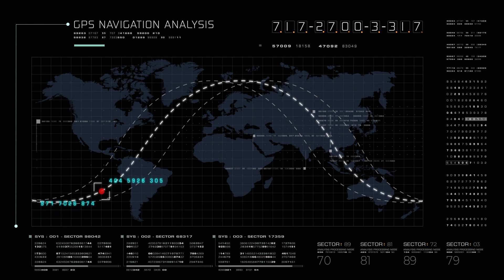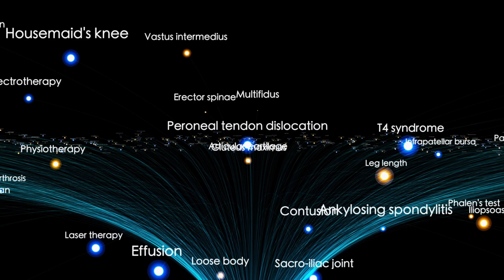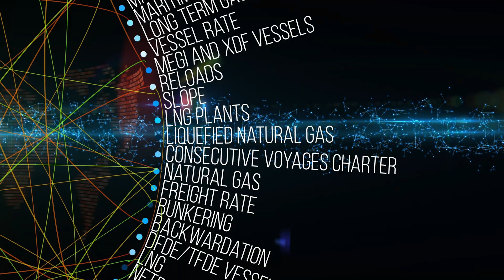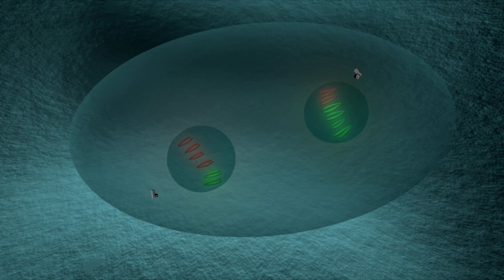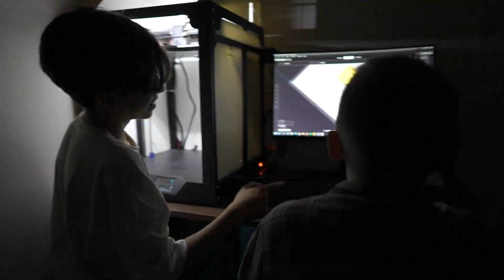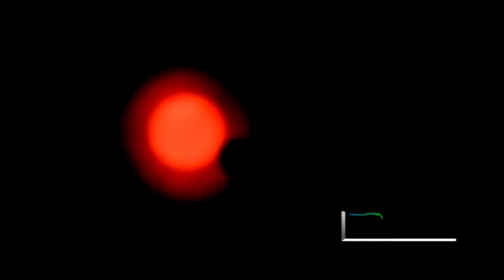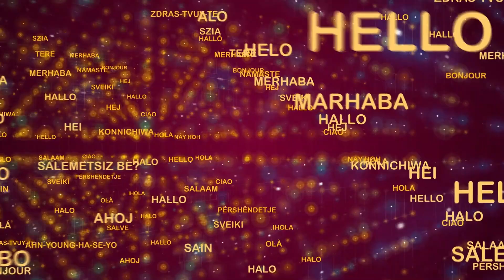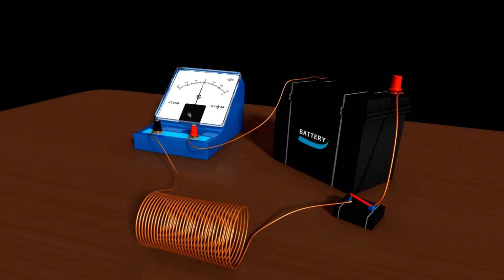Nobel Winner WARNS: “Voyager 2 just made an Impossible Discovery after 45 years”